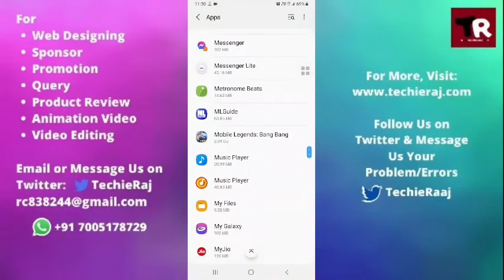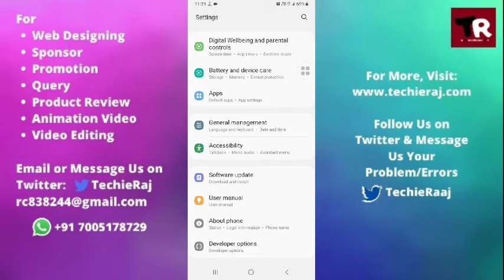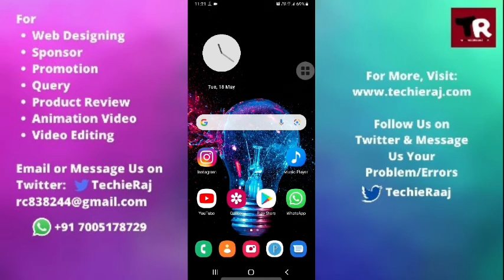Samsung C9 Prov Ear Speaker Not Working Problem Solved